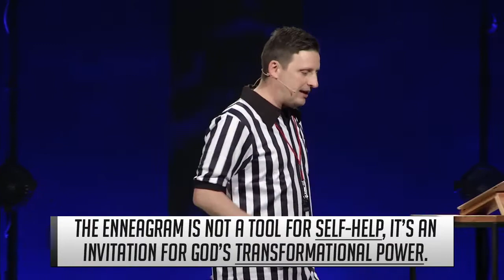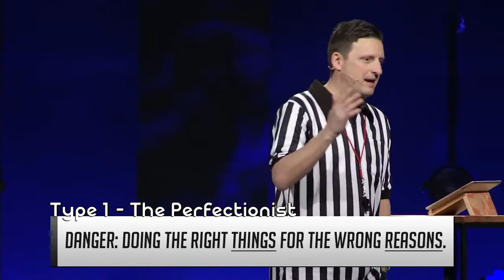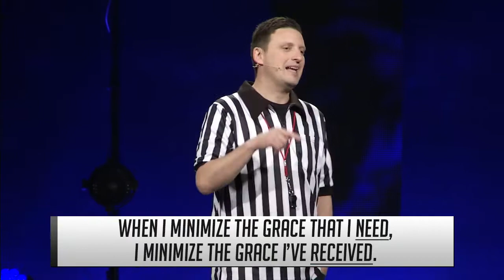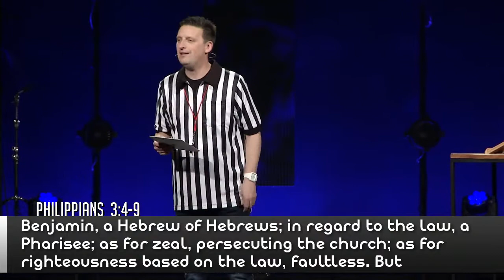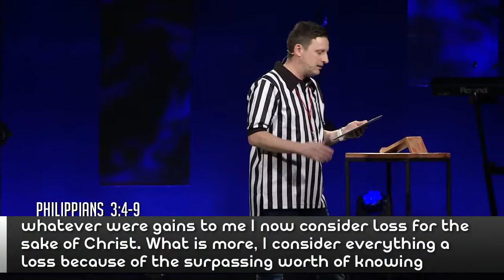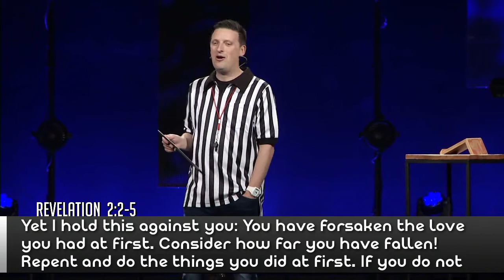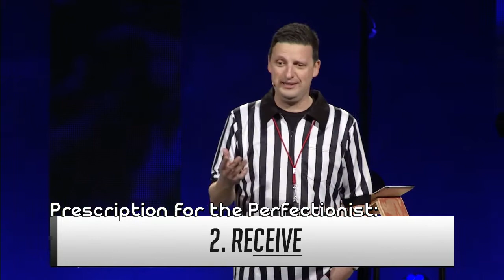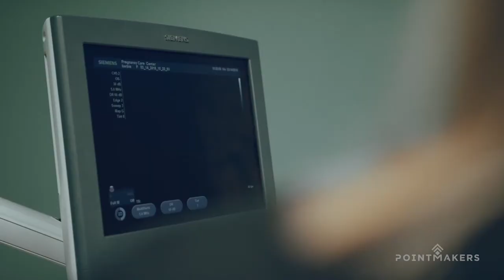Enneagram: Type 1 l Jeremy Johnson l North Point Church